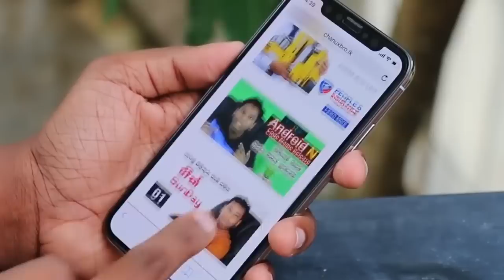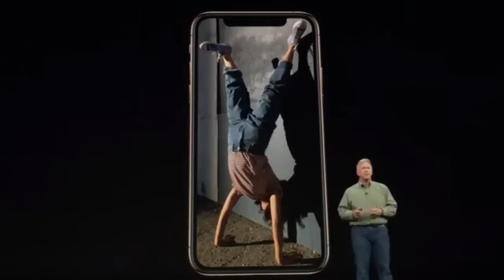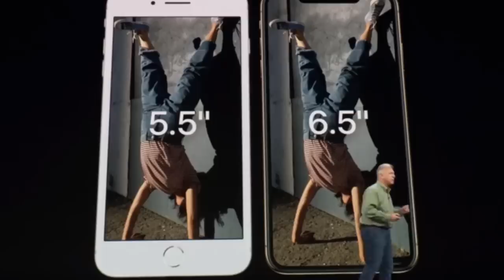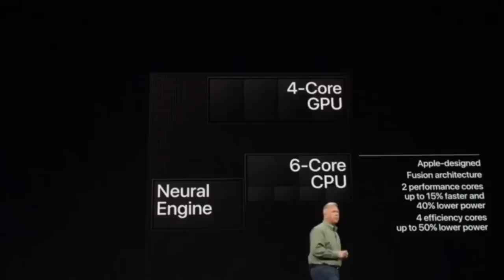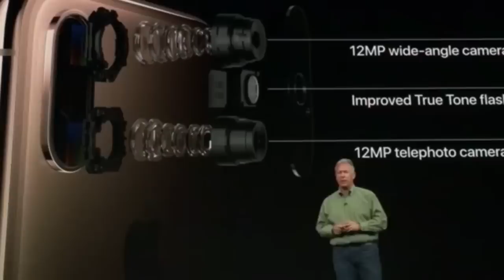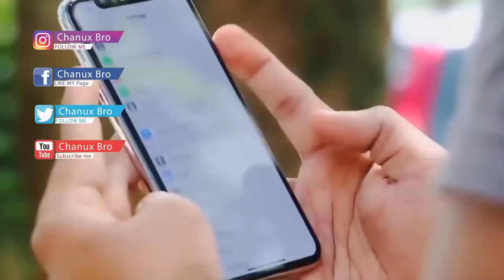Introducing iPhone XS, iPhone XS Max, and iPhone XR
Introducing iPhone XS, iPhone XS Max, and iPhone XR in Sri Lanka, Sinhala geek show by Chanux Bro. Three entirely new devices. iPhone XS, iPhone XS Max, and iPhone XR. All-screen. Faster, more advanced Face ID. The A12 Bionic, the smartest and most powerful chip ever in a smartphone. A breakthrough camera system with Portrait mode and new software-enhanced, adjustable depth of field. And so much more. Introducing iPhone XS, iPhone XS Max, and iPhone XR Price in Sri Lanka, used price accessories in Sri Lanka.